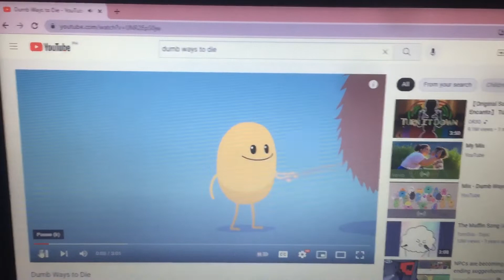FLUTTERSHY UTTP THDTC TSPL JUST POKE A STICK ON THE GRIZZLY BEAR